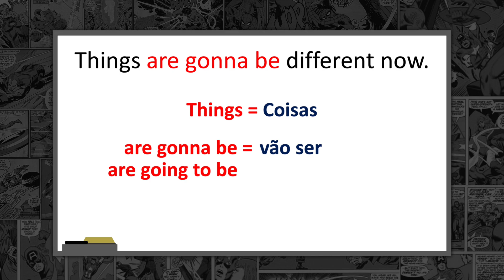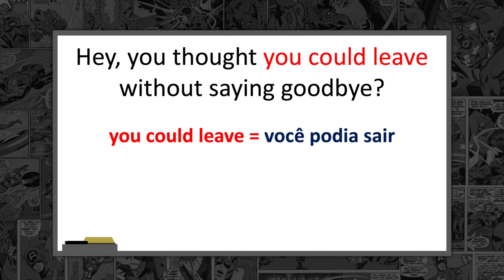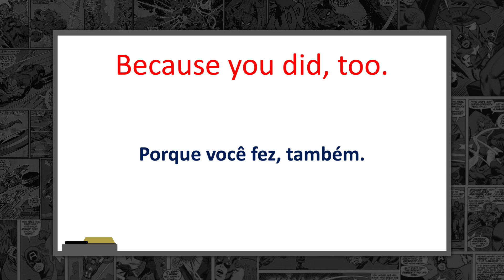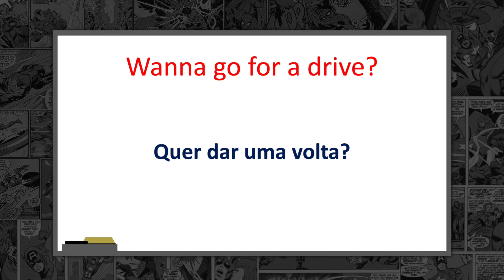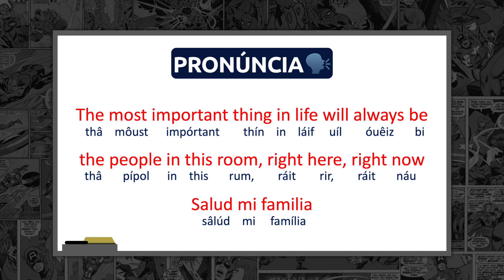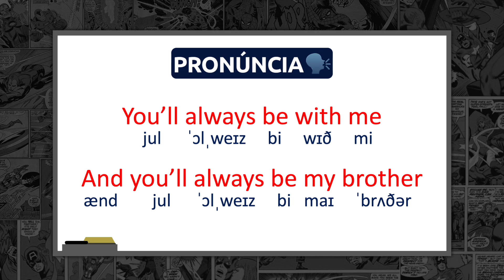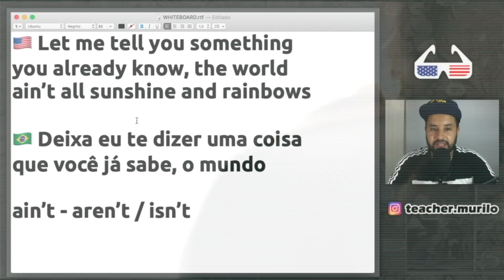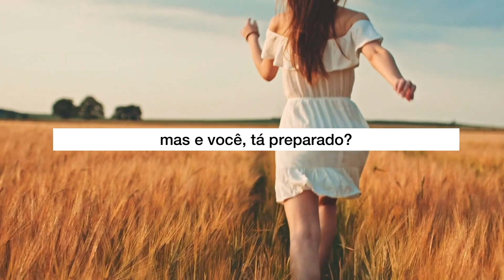Inglês com VELOZES E FURIOSOS 7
Aprender Inglês não pode ser um "peso", quando algo deixa de ser prazeroso, passa a ser algo maçante e chato, quando isso acontece, a desistência é a consequência.
O Método SIMPLES que eu utilizo para ensinar Inglês no YouTube é um caminho na qual as aulas são divertidas principalmente porque mesclamos ENTRETENIMENTO com ENSINO de qualidade com explicações detalhadas e momentos de PRÁTICA EFETIVA.
Aqui, mais de 130 mil pessoas já comprovaram que ESTUDAR de uma forma divertida é bem mais leve, tornando a jornada muito mais duradoura.
O propósito do Método Teacher Murilo é te levar literalmente do zero à Fluência dentro de uma jornada na qual você sinta prazer em cada passo de progresso.
Está preparado para entrar no ÚLTIMO CURSO DE INGLÊS da sua vida?